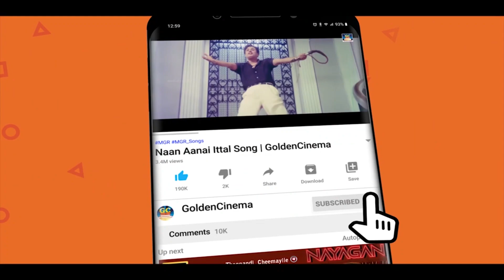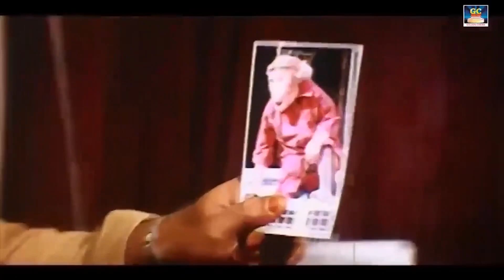சோகம் மறந்து வயிறு குலுங்க சிரிக்கும் காமெடி Tamil Movie Comedy Scene Goundamani Vadivelu HD.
Vijay as Raja
Indraja as Gowri
Vadivelu as Arivazhagan
Janagaraj as Pannaiyar
Vadivukkarasi as Rassamma
Sathyapriya as Pannaiyar's wife
Charuhasan as Shanthi's father
Kumarimuthu as Kamalakannan
Venniradai Moorthy as Schoolteacher
Singamuthu as School teacher
Maghima Devi as School teacher
Balaguru
Ajith Kumar as Chandru, Raja's deceased friend (Cameo appearance)
Gayathri Shastry as Shanthi, Chandru's girlfriend (Cameo appearance)

Movies
ShortFilms
Special Programs
Events
Movie News